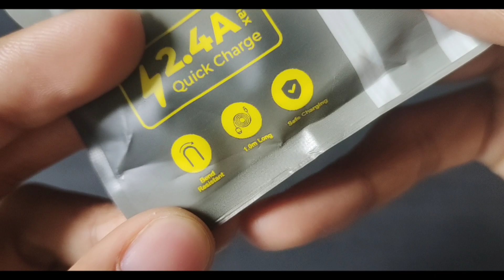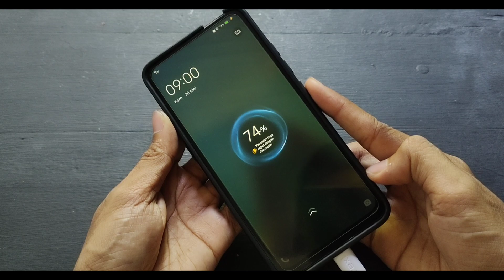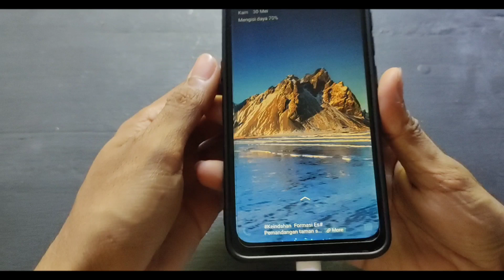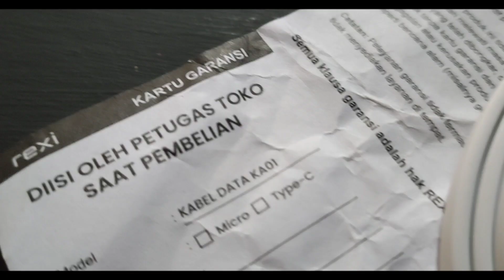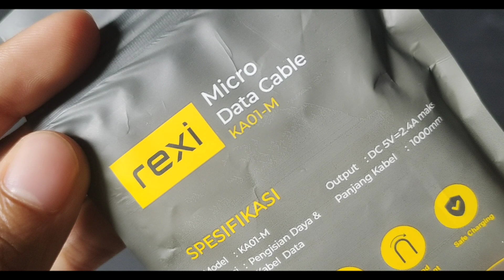1 TAHUN GARANSI | Rekomendasi Kabel Charger Yang Suport (Fast Charging), & Low Budged - REXI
Sekitar seminggu yang lalu saya baru saja kehilangan sebuah kabel usb atau kabel charger yang masih original. Oleh karenanya saya membutuhkan kabel baru untuk mengecas hp.

Saya telah pergi ke service center hp vivo untuk membeli kabel usb, namun katanya stoknya lagi kosong, dan harus di pesan terlebih dahulu. Karena saya juga sangat butuh kabel charger untuk mengecas hp maka sebagai alternatif, saya membeli kabel usb di konter hp terdekat. Saya lun di tawarkan sebuah kabel usb merek rexi.

Kabel usb atau kabel charger rexi merupakan kabel usb yang suport dengan pengisian cepat (fast charging), sehingga sangat pas di pakai mengecas pada hp yang suport fast charging pula. Saya telah menggunakan kabel usb rexi ini selama 1 minggu lebih dan hasilnya sangat memuaskan karna performanya sama seperti kebel usb yang ori. Oleh karena itu, kabel usb rexi ini sangat saya rekomendasikan untuk warga ponsel sekalian beli, khususnya bagi warga ponsel yang sedang mencari kabel usb.